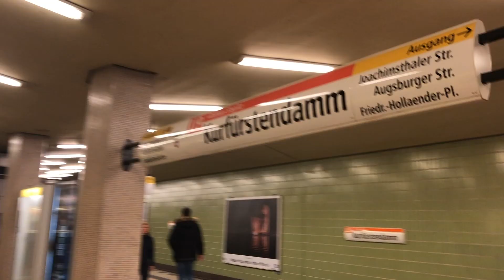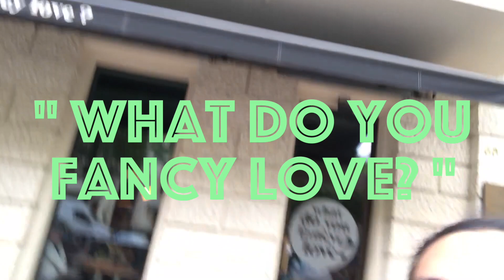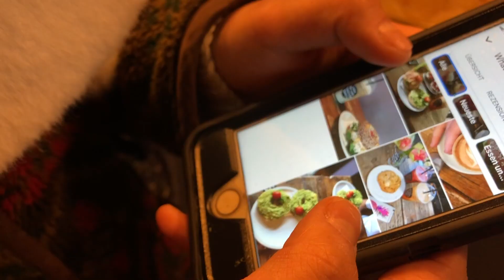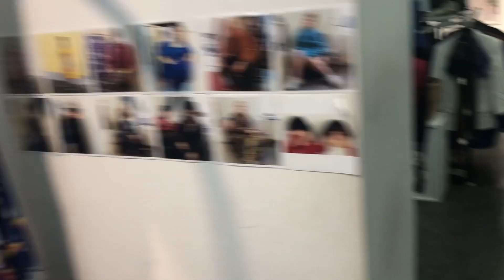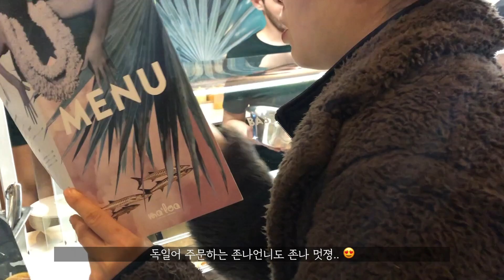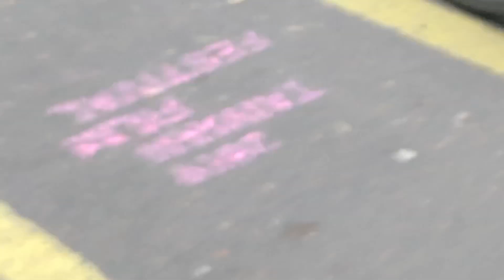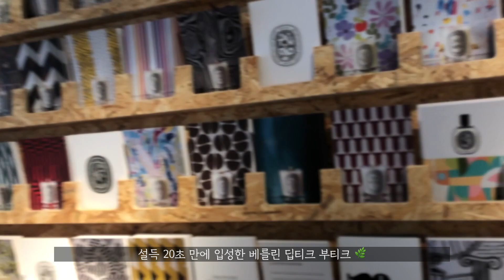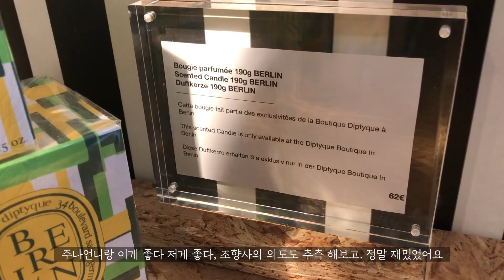ROUGH N REAL 브이로그 ep.4 텍마머니, 베를린 투어 | 베를린 카페, 하케셔막트 빈티지샵 후마나, 쿠담 요가원, 산드로, 딥티크 | 서울요기 브이로그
안녕하세요 서울요기 오원입니다.

독일 베를린에서 제가 보낸 하루를 여러분들과 나누고 싶어서 조금은 거칠게 담아서 정성으로 편집했어요. 사랑하는 친구들과 쿠담에 있는 요가원에도 가보고, 힙한 카페에서 브런치도 먹고, 하케셔막트 빈티지 쇼핑도 하고요.

왜 여행가면, 의도하든 아니든 하루종일 미친사람처럼 돈만 쓰는 날이 있잖아요! 쇼핑의 늪에서 헤어나오지 못하는 그런 날!

본격 “내 돈 앗아가시오” 투어, Take my money, Berlin 투어를 준비했습니다!!

재미있게 보셨으면 좋겠어요.
그럼 우리는 다음주에 만나요!

저는 요가를 하는 사람이고요, 여러분들과 요가를 함께 하려고 합니다.
매주 새로운 요가 영상, 또는 요가에 대한 이야기들을 업로드할 예정입니다. 언제나 싫거나 좋은 것에 대해 댓글 달아주시면 확인하겠습니다.
나마스떼.